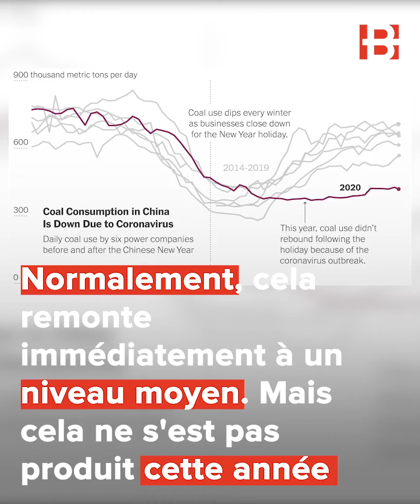Les émissions de la Chine sont inférieures de 25% à celles de l'an dernier en raison du coronavirus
Business AM, est votre source quotidienne d'infos économiques et financières. Les infos qui comptent et dont vous n'aurez peut-être pas entendu parler.